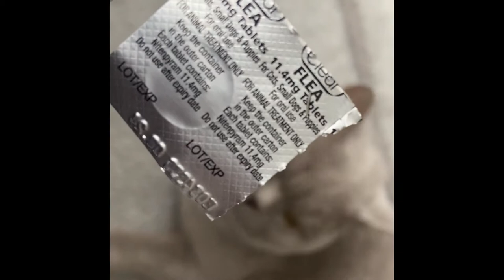Bob Martin clear flea tablet how to feed your cat flea treatment